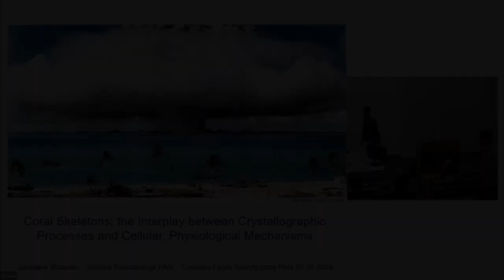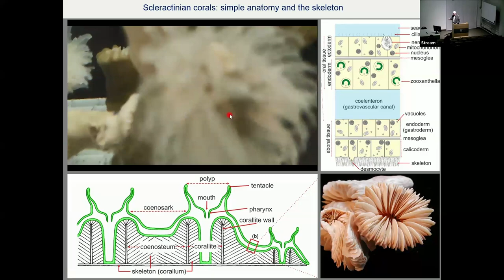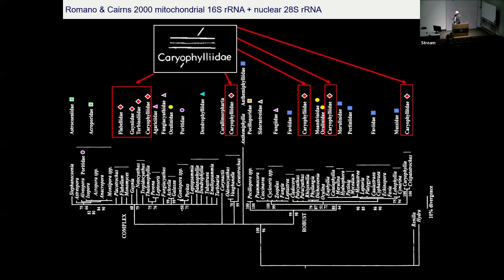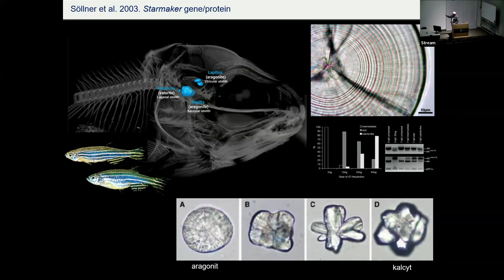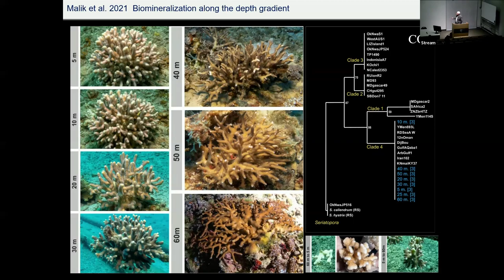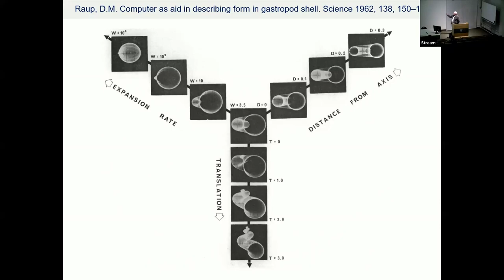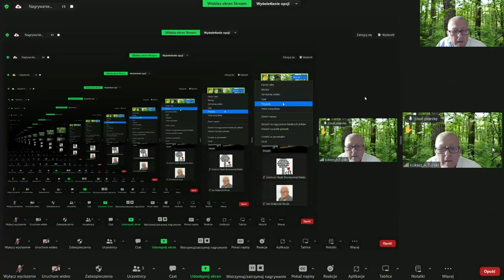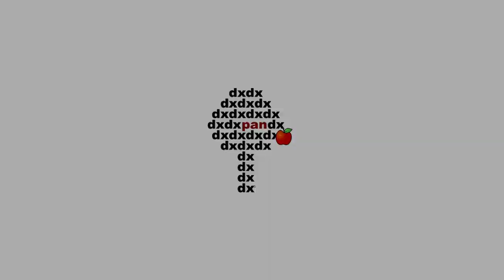Coral Skeletons: Interplay between Crystallographic Processes and Cellular, Physiological Mechanisms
Prof. Jarosław Stolarski (Institute of Paleobiology PAS, Warsaw).
Coral Skeletons: the Interplay between Crystallographic Processes and Cellular, Physiological Mechanisms.

One of the fundamental questions regarding the functioning of living organisms pertains to the extent to which their functions, tissue organization, and the formation of skeletal structures are influenced by physicochemical factors from the external environment, versus the extent to which they are controlled by the organism's internal environment, with a predominant influence of internal physiological regulation. This seminar will outline the aforementioned issues using corals as an example, given their role as builders of coral reefs and as inhabitants of the deepest oceanic depths. The macromorphology of coral skeletons is considered to be a highly sensitive recorder of environmental changes: corals forming colonies exhibit significant morphological plasticity in response to local variations in light availability, water flow dynamics affecting sedimentation, and the transport of food particles. Some of these aspects can be modeled in silico, and a few potentially interesting aspects will be presented as potential collaborative proposals. Until recently, the microscale organization of the skeleton was mainly viewed as an outcome of purely physicochemical crystallization of calcium carbonate. However, recent years have seen a complete shift in the paradigm of calcification mechanisms, which are now recognized as predominantly physiological processes.

‍Warsaw colloquium for theoretical physics at CTP PAS – 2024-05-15